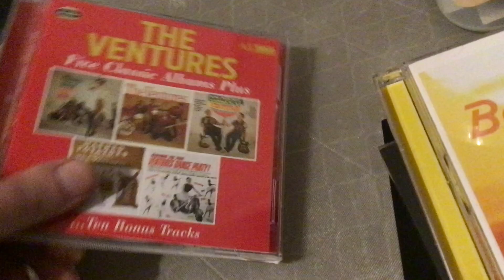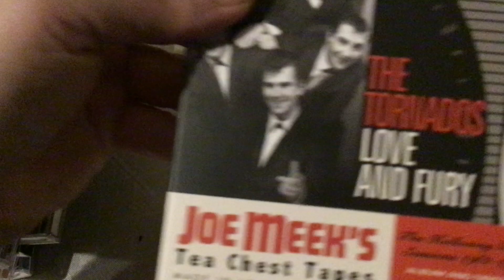My Oldies Music CDS Collection Review!!!!!!!!!!!!!!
I highly recommend all these CDS if you can find them on Amazon or Ebay websites.